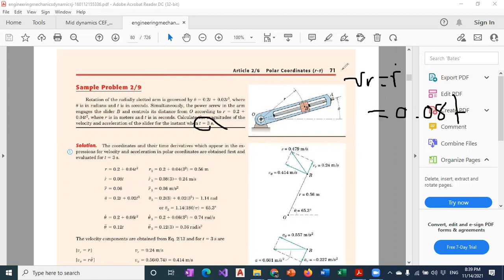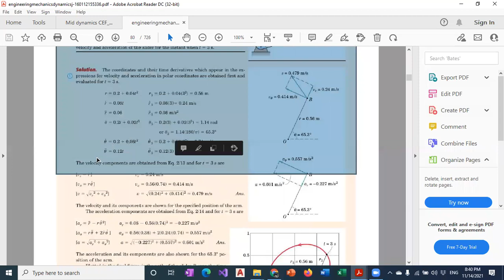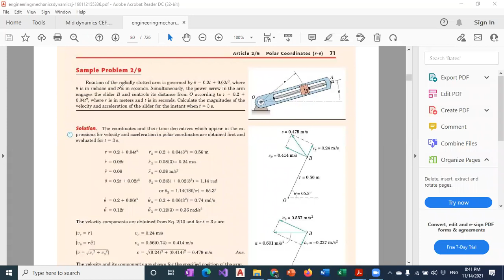Dynamics Online 18